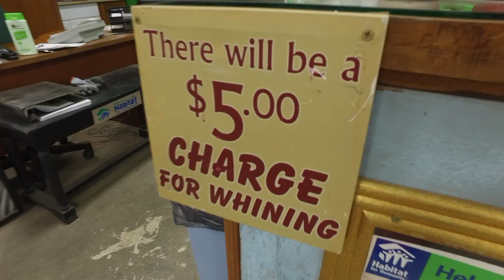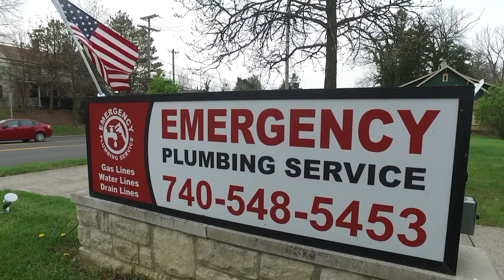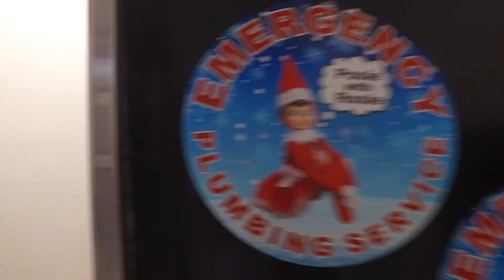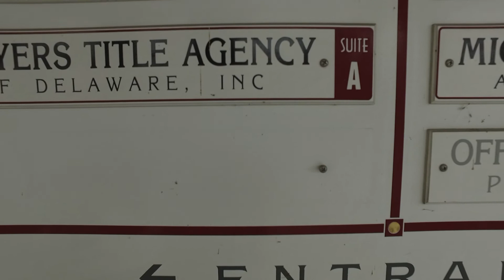The Re Store Home Sweet Home Delaware Ohio B Roll to Music with Titles